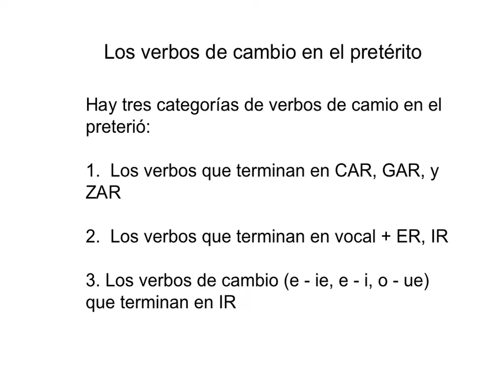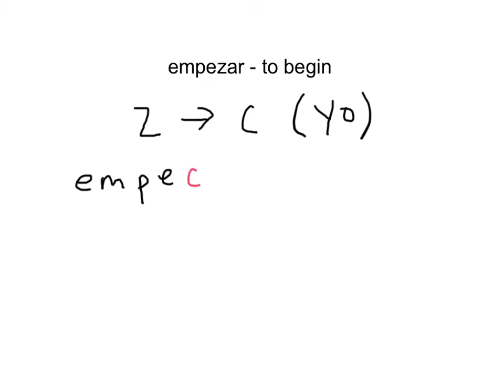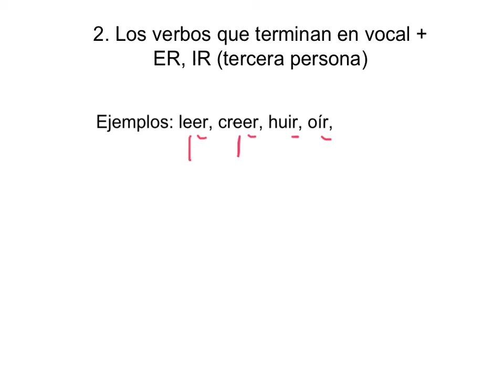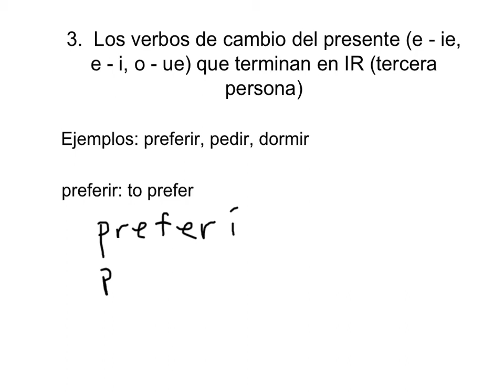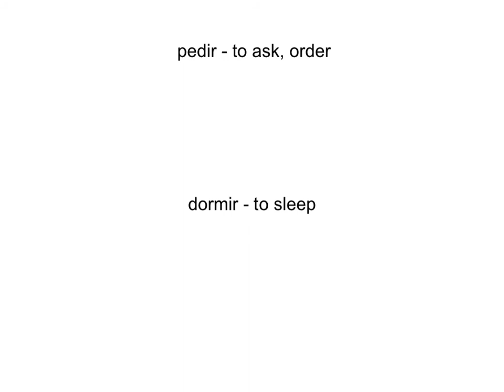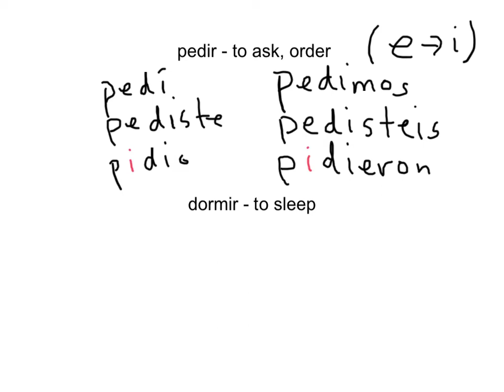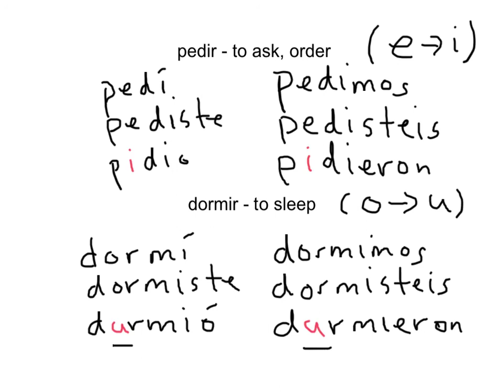El pretérito - los verbos de cambio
verbos de cambio del pretérito